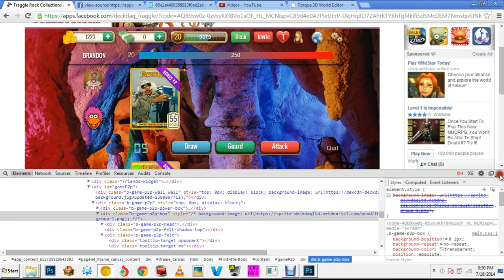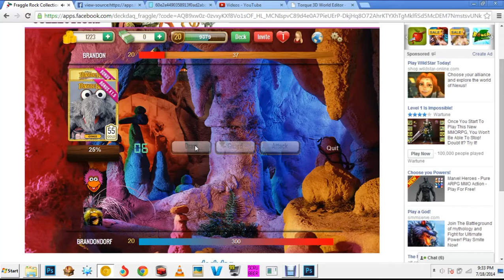Fraggle Rock Deckdaq - Table-less Arena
You can play without a table needed.